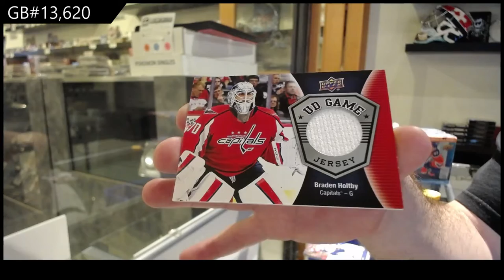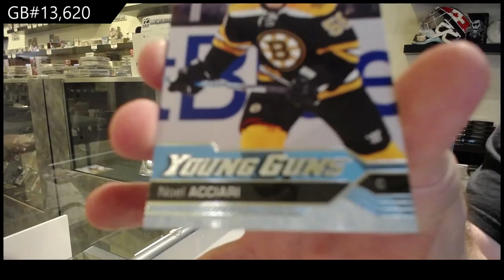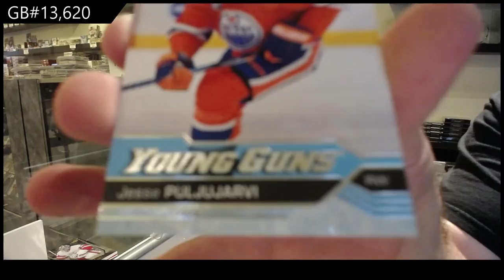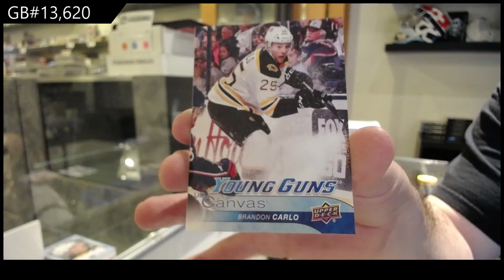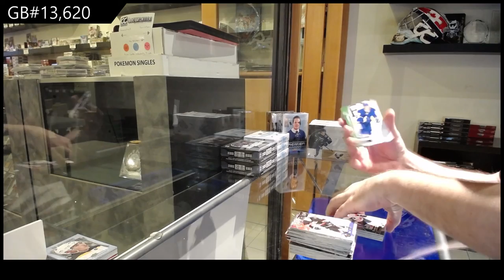16-17 Upper Deck Series 1 Mega Hockey 3 Box Break - C&C GB #13,620